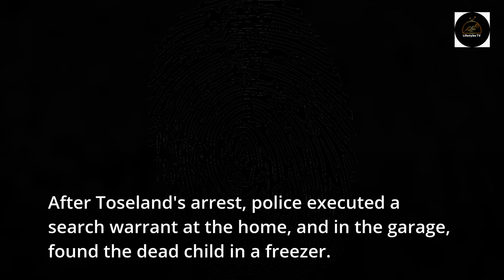Las Vegas child murdered and found in freezer in home#Las vegas news#